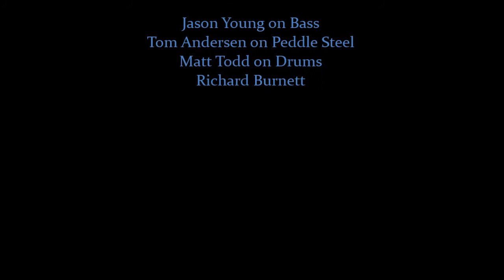Richard Burnett and The Homeschool Dropouts Rose in Paradise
Rose in Paradise Waylon Cover